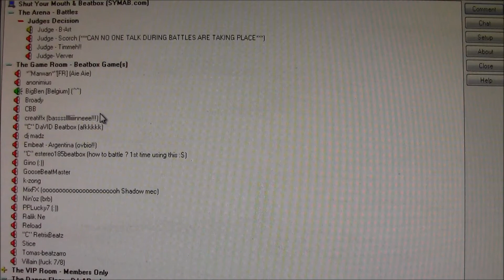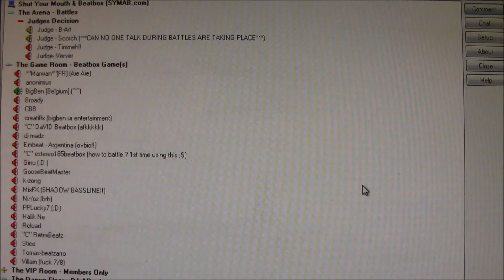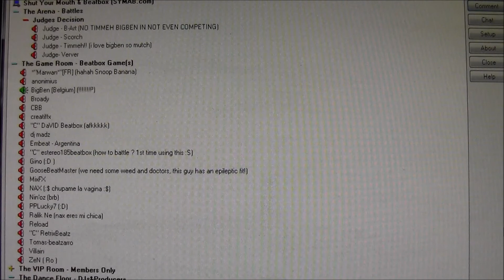BigBen Beatbox Showcase at 'Ventrilo'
Online 'Ventrilo' Beatboxbattle organized by Jayy Scorch Underwood on 8/11/2013.
JUDGES= Scorch (UK), B-Art (NL), Timmeh (NL)
HOST =Verver (USA)

Please support them and share this on the social networks.

This channel is full of Beatbox stuff: Eliminations - Battles - Showcases - Illegal StreetBattles and much more ... Beatboxers from everywhere: Belgium, Holland and France...

Thanks!
PPLucky7